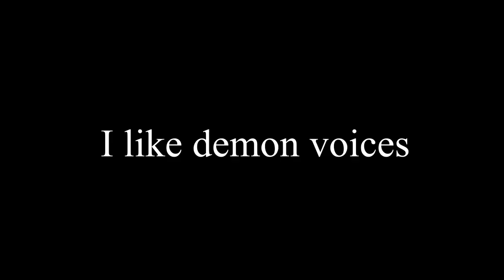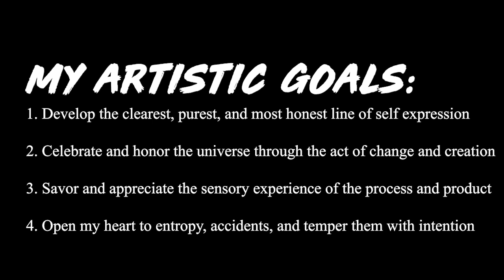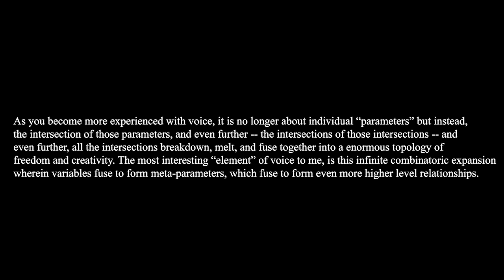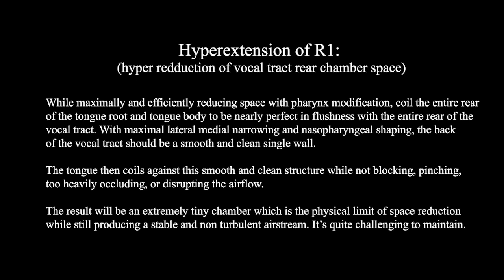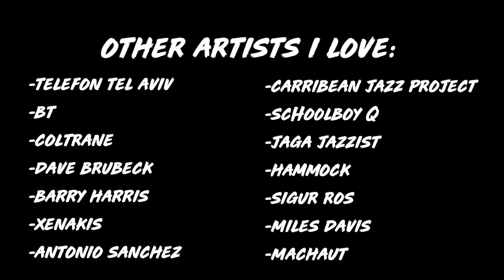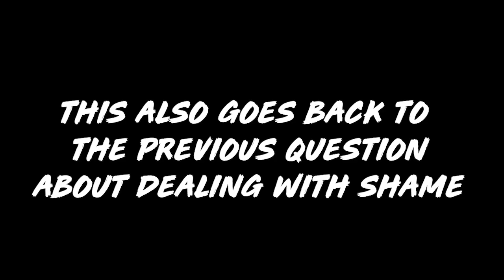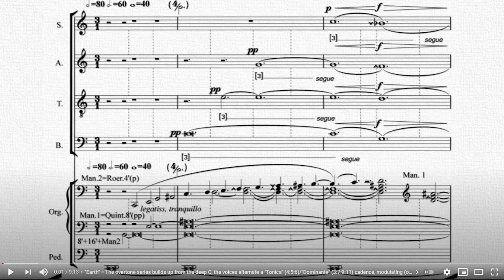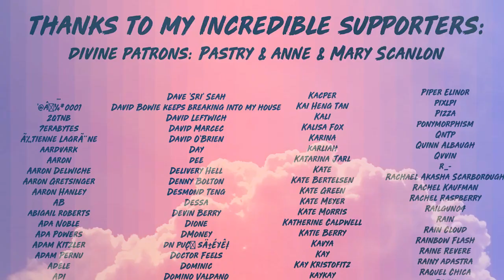21 QUESTIONS! Voice Surgery? Favorite Music? Bill Clinton Voice?! 😂😂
00:00 Intro
00:24 Where Should I Start In Feminization?
00:43 Did I Almost Ever Give Up?
01:24 Favorite Video Game?
01:35 Favorite Voices?
01:56 Demon Voice
02:04 Aspirate Andro Voice
02:13 Bill Clinton Voice
02:16 Child Voice
02:41 Suggestions on Voice Training in a Bad Environment?
03:48 Why Do I Make These Videos?
05:12 Definition of Success
05:46 Favorite Vocal Qualites?
06:33 Singing vs Speaking Feminine?
07:33 Tracheal Shave Concerns
9:10 Keeping Both Voices
10:11 Hyper Reduction of Vocal Tract Size
10:52 Favorite Music Artists?
11:19 What are those numbers on your instagram?
12:14 Why I love Arnold Schoenberg
13:29 How to deal with shame?
14:28 Internalized Transphobia
15:17 Other Content?
15:35 Acting? Film Scoring?
15:56 Musical Bum Lifestyle
16:45 How I Became Microtonal
17:49 VFS and Vocal Training?
18:18 Makeup Recs
18:48 Wrapping Up
19:22 Outro

warmly,
Zheanna